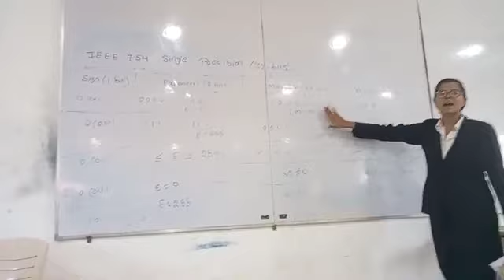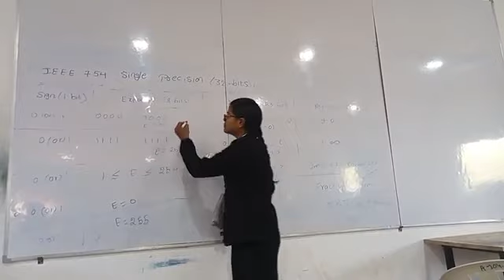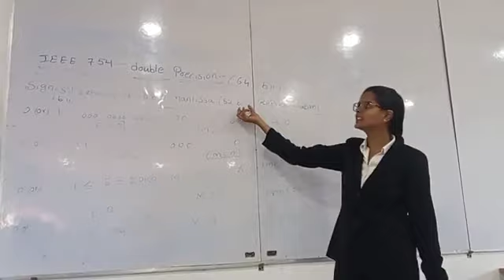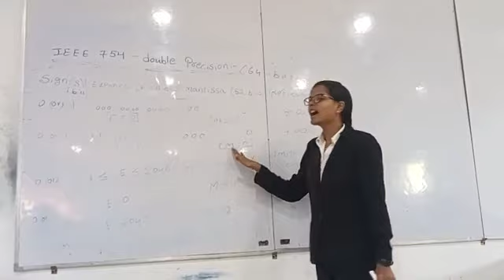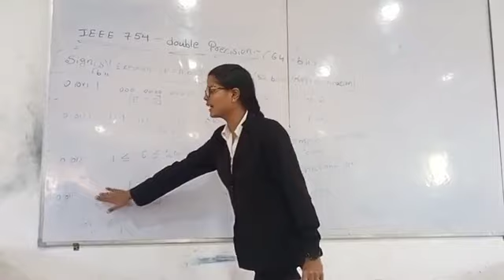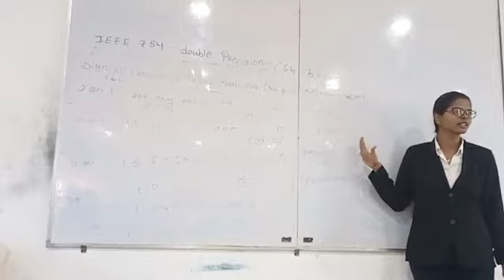CAI-A SUB:- C.O TOPIC:- DOUBLE PRECISION EXPLAINED BY SUJITHA MADAM KIET